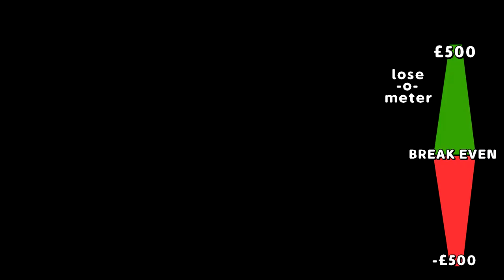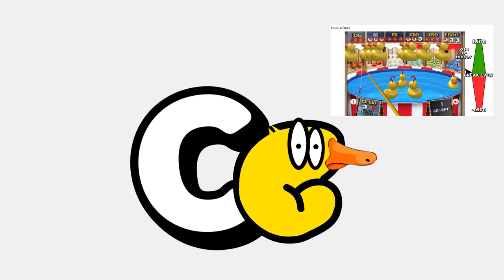Campbell Gambles’ Road to £500 - Hook a Duck (National Lottery) Episode 1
Road to £500 - Everyone has to start somewhere

National Lottery didn't pay me to make this, although that'd be nice...

Christmas Videos are a plenty and coming soon, so if you ain't got an advent calendar, at least you've got a subscription to Campbell Gambles.